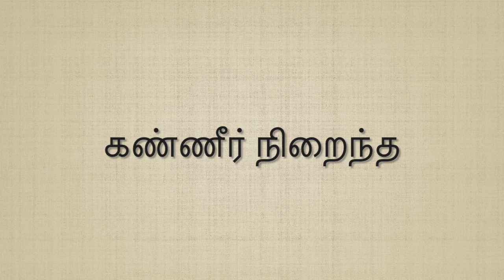Kaneer Niraintha (கண்ணீர் நிறைந்த)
Sathiyavasanam Songs